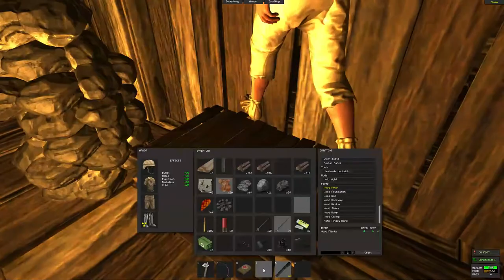Let's Play Together Rust #16 Unser Haus ist Safe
Unser Haus ist endlich fertig :D Natürlich müssen noch Arbeiten gemacht werden aber wir sind vorerst safe ;)